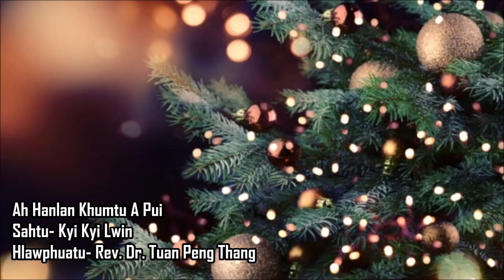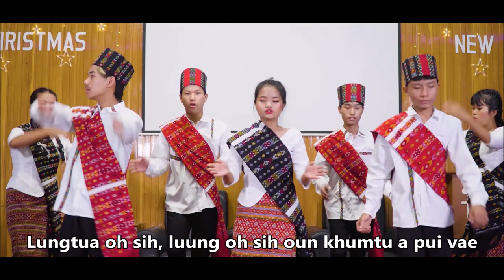Zotung Pachia Hlaw. Kyi Kyi Lwin, Ah Hanlan Khumtu (Official Music Video). Zotung Christmas Hlaw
Ah Hanlan Khumtu A Pui. Khrisma Hlaw
Sahtu- Kyi Kyi Lwin. Hlawphuatu- Rev. Dr. Tuan Peng Thang
(1). Pachia bya a kinpaw oun khumtu Bawi Messiah tuh
Profeh hae nynh ho ty haw tunin ah hanlan a pui vae
David khua lungkhu vaaw Bawi ccasoi pui vae ci hae
Judea ram Bethlehem kya imua tuh na muih cih a ci
                     Lianaw
Lungtua oh sih, luung oh sih oun khumtu a pui vae
Eden paw a naanpaw bua pawsah thui lante
Vaaw te lae ccungccaw daenaw, ccawkunaw rae khylan
Emmanuel Pachia tuh tunin ah hanlan a pui vae
(2). Judea siapharan see tangnaw te luesahtupaw
Profeh hae ho ty hae haw tunin ah hanlan a pui vae
Vaaw ccungccaw hae nynh tuurin hae kya ho hae hawte
Vaetua aenaw kua lungkhu imua tuh na muih cih a ci
(3). Mihaw hae hoeitu laan muihsahtu nizy awsi
Ram takyh kya um hae paw zyntu uno ah balynte
Bethlehem khua kya vaaw Bawi ccasoi a puipaw tuh
Muisaw mit te muih khylan
Oun cciakhae thui kae balynte

Zotung Pachia Hlaw Khrisma Hlaw  Christmas Hlaw